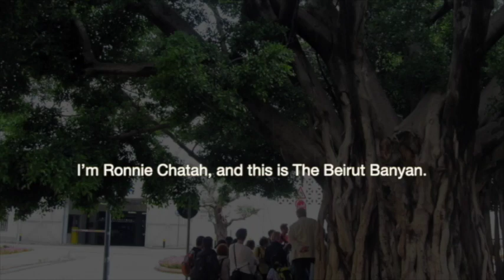Ep.228: Influencing the Moment with Gino Raidy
0:00 Intro
1:16 Independence Day 2020
6:25 Back to 2008
14:50 Gradual Organization
21:00 Claim Power
27:16 Identity
36:34 Life Story
47:32 Phone
56:11 Weapons
1:12:03 Minteshreen
1:19:57 Freedom of Expression
1:27:50 'Bukra'

We're with Gino Raidy for Episode 228 of The Beirut Banyan.

We discuss citizen journalism and political activism, and reflect on the current political paralysis and economic crisis engulfing Lebanon.

Our conversation includes grassroots civil engagement going back to 2008, newfound Lebanese identity, the powerful use of social media and a citizen-led fight to maintain freedom of expression.

We also talk about Minteshreen, Gino's personal commitment to Lebanon and his new online show, 'Bukra'.